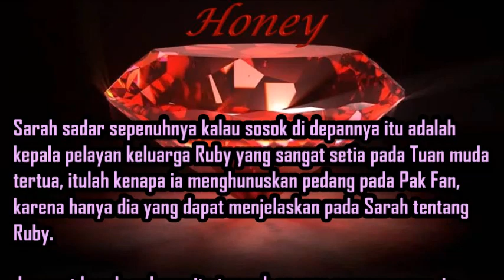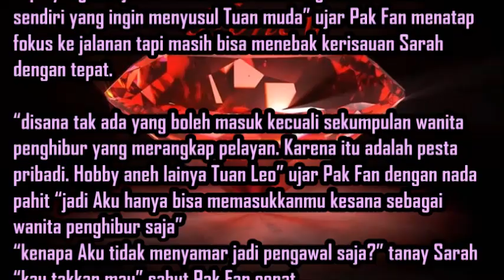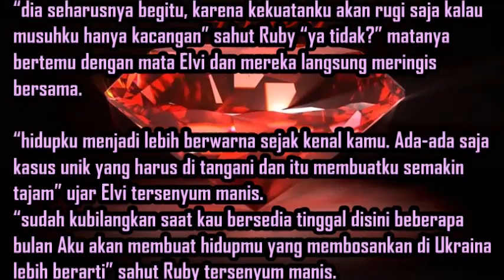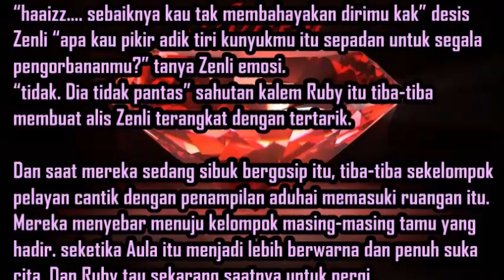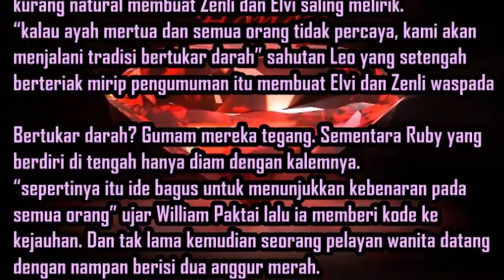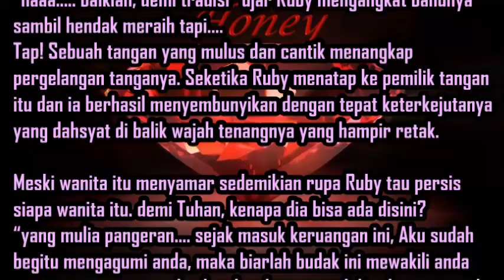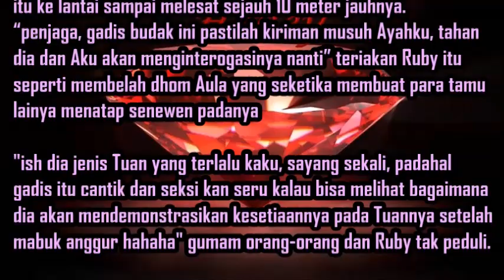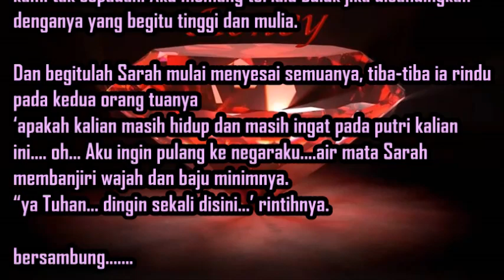awas beracun...!!! II Historical Romance II Big Sister Sarah II 19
demi Tuhan, kenapa wanita ini bisa ada disini?!!!

hai @honeylovers yang kami sayangi di manapun kalian berada, jumpa lagi dalam novel terbaru kami Big Sister Sarah

uptodate
temukan juga video lengkap Honey di :